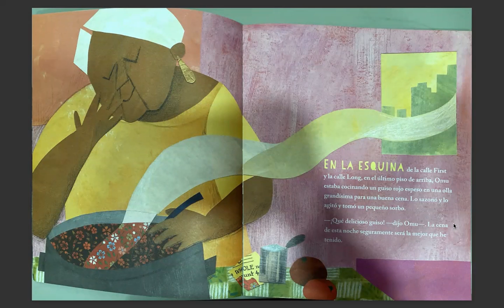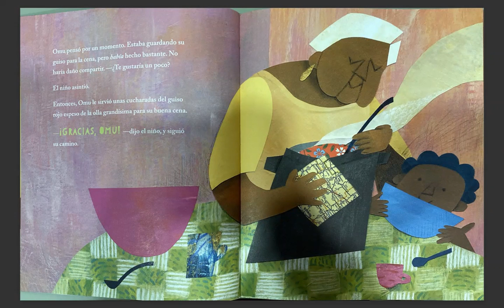Gracias Omu (Pt. 1)